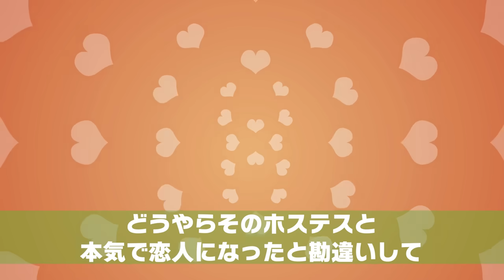20年連れ添った私を息子の大学入学と同時に追い出す夫「もう用なしだから出てっていいぞw」私「では遠慮なく」夫「え？」【スカッとする話】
イシシッ！パニ子だよ＼(￣▽￣ ) 20年連れ添った私を息子の大学入学と同時に追い出す夫「もう用なしだから出てっていいぞw」私「では遠慮なく」夫「え？」【スカッとする話】